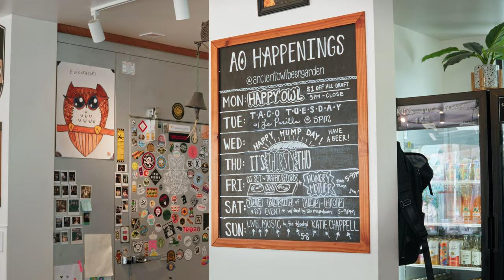Atascadero Uncovered | Ancient Owl Beer Garden & Bottle Shoppe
Atascadero Uncovered | Ancient Owl

Ancient Owl brings a unique twist to the craft beer scene on the Central Coast. Rather than brewing its own beer, the beer enthusiasts at Ancient Owl bring their favorite beers from all over the world to the Atascadero Community. Combined with a patio area, they are consistently bringing in food trucks and music for a genuine Atascadero experience.

FramePerfect Media teamed up with the Atascadero Chamber of Commerce to interview one of the owners, Marcin Andruskiewicz, to hear the story behind Ancient Owl and why Atascadero is the perfect community for them.

We believe every business deserves compelling content that best represents its capabilities. Visit us at frameperfectmedia.com to schedule a free 15-minute call and discover what video can do for your business.

Based on California's Central Coast